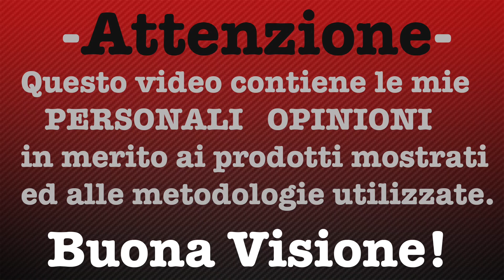Alliancetech Vapor - The Flave 22 Titanium Limited Edition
Qui, secondo me, si scrive la storia degli atomizzatori 22mm da flavour chasing.
Il titanio renderà la nostra esperienza di svapo differente dai classici acciaio, rame, ottone, ultem, ecc?
Scopriamolo insieme!

Messanger:  Ugo Bianchi (Il Freddo)
Gruppo:  Svapo Revolution